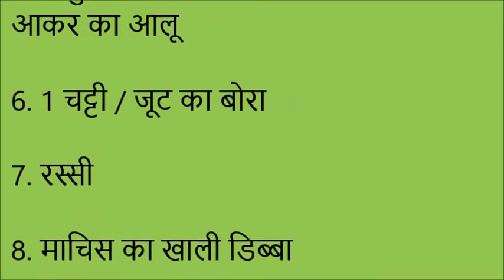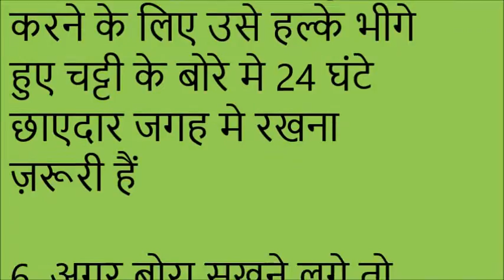SRI Beej Upchaar Bhojpuri